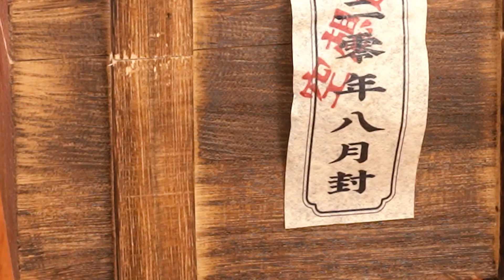Kongzoo Sancai & Brass Figure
ABOUT US💗
We are a new brand company, committed to providing customers with exquisite products and excellent services.
Product range: Blind Boxes&Designer Toys &Mech Models &Plush Dolls